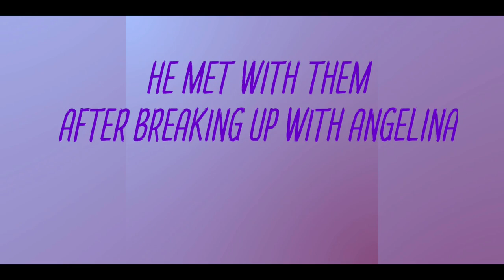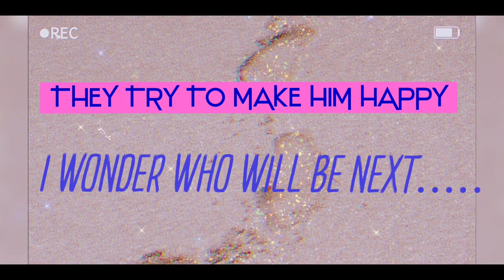BRAD PITT and His WOMEN Then & Now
In this vlog we want to show you how the emotional life of one of the greatest lovers of modern cinema went.
He was in love with Robin Givens, Christina Applegate, Juliette Lewis or Gwyneth Paltrow.
His wife was Jeniffer Aniston and Angelina Jolie.
I'm talking about Brad Pitt, of course.

00:00 - BRAT PITT & HIS WOMEN
00:10 - ROBIN GIVENS
00:26 - JILL SCHOELEN
00:37 - SINITTA
00:47 - CHRISTINA APPLEGATE
00:57 - ELIZABETH DAILY
00:08 - JULIETTE LEWIS
01:18 - JULIA ORMOND
01:29 - THANDIE NEWTON
01:38 - GWYNETH PALTROW
01:49 - KATJA VON GARNIER
01:59 - CLAIRE FORLANI
02:09 - DEMI MOORE
02:20 - JENNIFER ANISTON
02:31 - ANGELINA JOLIE
02:55 - ALIA SHAWKAT
02:59 - NERI OXMAN
03:06 - CHARLIZE THERON
03:09 - NICOLE POTURALSKI
03:14 - JENNIFER ANISTON
03:21 - SHARON STONE
03:24 - LISA STELLY

STAY WITH US 
TURN ON THE „RINGER”
If you liked our vlog….
Thumb up indicated 

GOODBYE!!! AND SEE YOU SOON 